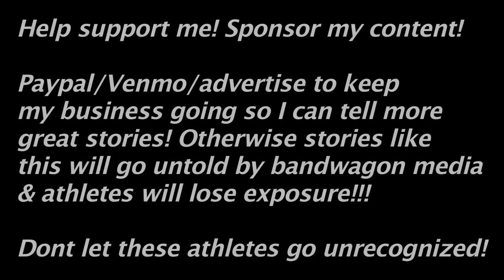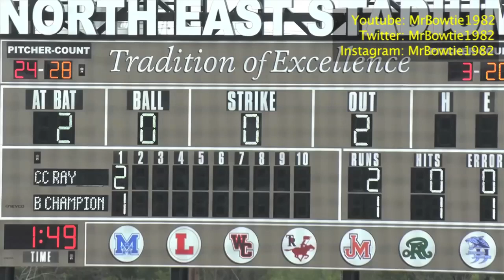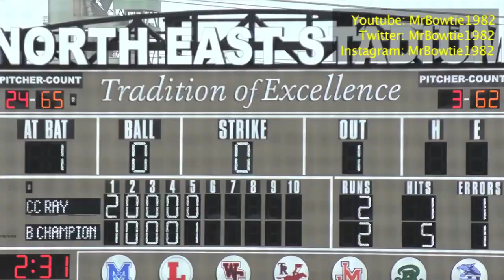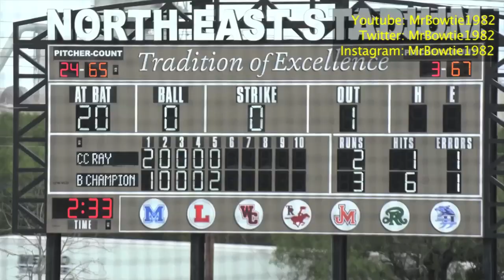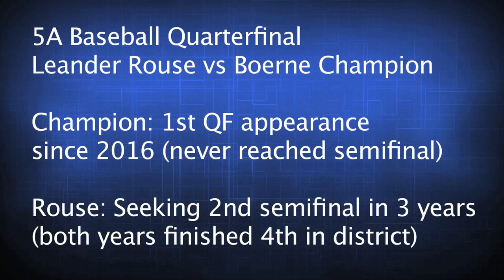Texas HS Baseball Playoffs 2023 | Boerne Champion Advances to Quarterfinals | Texas High School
Hello Everyone,

After losing game 1 to Corpus Christi Ray, Boerne Champion baseball came back to win their series and advance to the 5A quarterfinals.  This is the farthest they've been in the Texas HS baseball playoffs since 2016 and will face Leader Rouse in round 5.

Watch the thrilling highlights of the Texas High School Baseball Playoffs 2023 as the talented team from Boerne Champion showcases their skills and secures a spot in the quarterfinals! With their exceptional teamwork, unwavering determination, and remarkable plays, Boerne Champion leaves their opponents in awe. Join us as we relive the intense moments, powerful hits, spectacular catches, and impressive pitching that led them to this crucial stage of the playoffs. Don't miss the exciting action as Boerne Champion continues their quest for the state championship title.

 Video Duration: 00:09:13

Champion lost game 1 8-2 but won the next 2 games 3-2, 6-2 thanks to great pitching by Aidan Smith and others.  Gage Goldberg, son of wrestler Bill Goldberg, caught all 3 games.